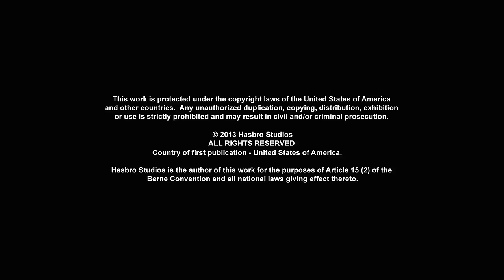Transformers: Rescue Bots | S02 E06 | FULL Episode | Cartoons for Kids | Transformers Junior